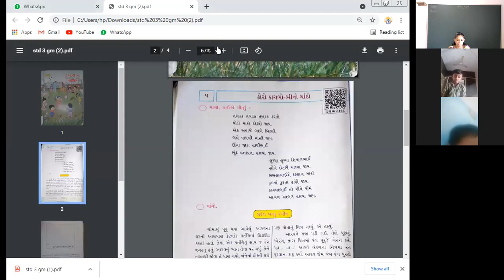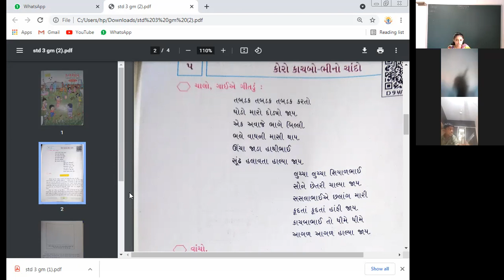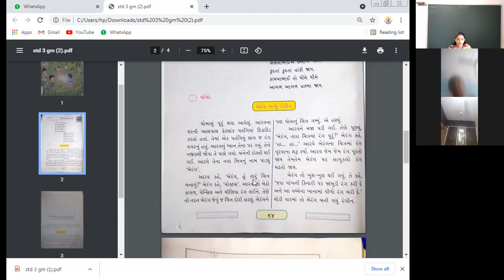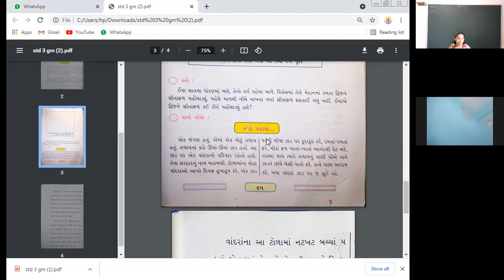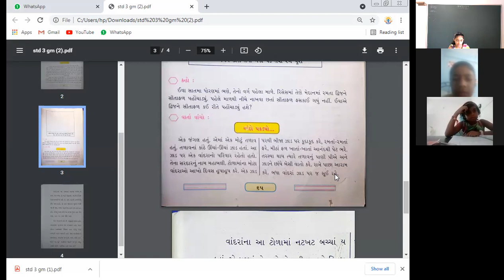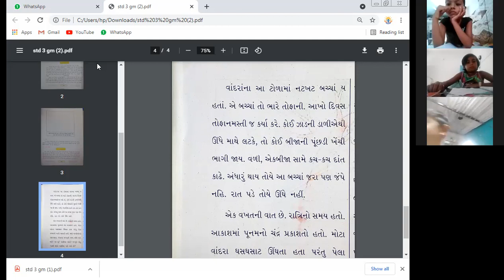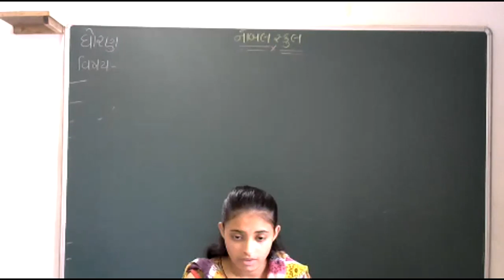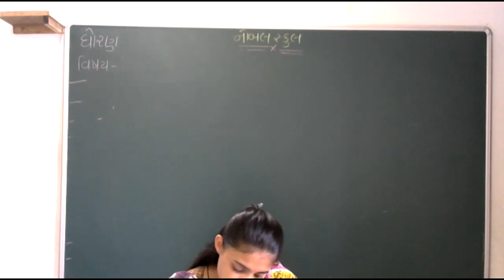STD 3 GUJARATI LIVE LEC 17-09-2021(GUJARATI MEDIUM)